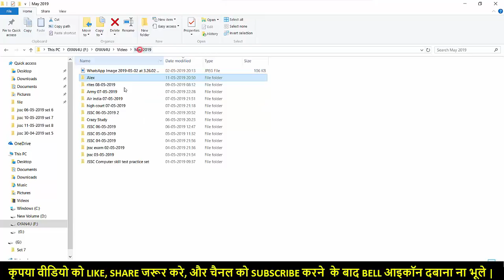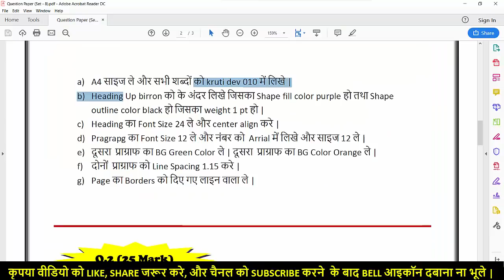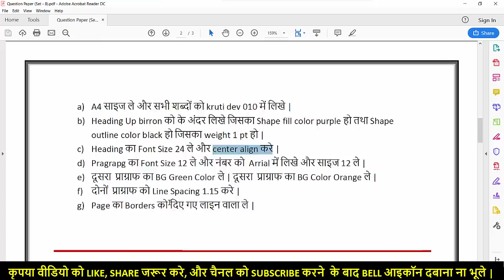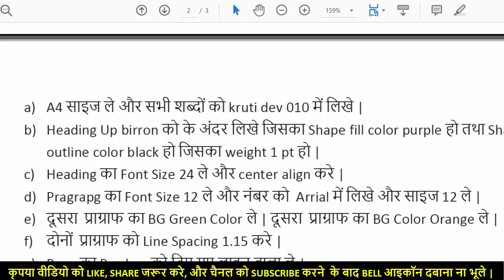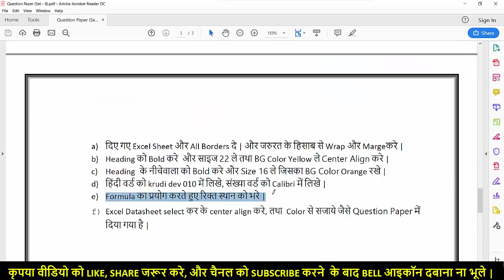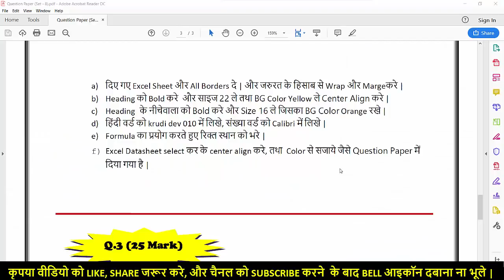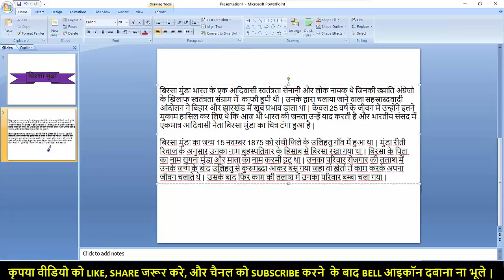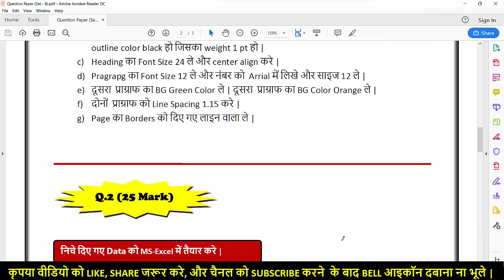JSSC पंचायत सचिव का सबसे बेहतरीन Set - 8 Solution के साथ || Computer Skill Test || by gyan4u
JSSC Computer skill test videos

JSSC पंचायत सचिव |Computer Skill Test का Practice set - 7 नौकरी होना पक्का हो जायेगा |by gyan4u

JSSC पंचायत सचिव || Skill Test Exam दे और जाने कितना Mark ला पा रहे है || By gyan4u

JSSC पंचायत सचिव का Exam में Line Spacing को कैसे कब और कहाँ इस्तिमाल करे || By gyan4u

JSSC पंचायत सचिव का Exam में Time बचाना है तो ये वीडियो जरूर देखे || By gyan4u